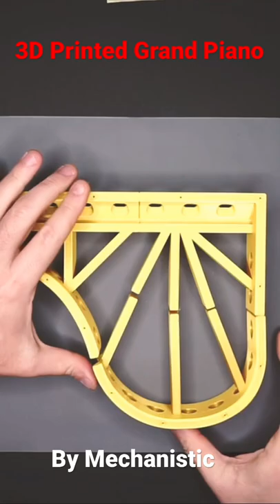3D Printed Baby Grand